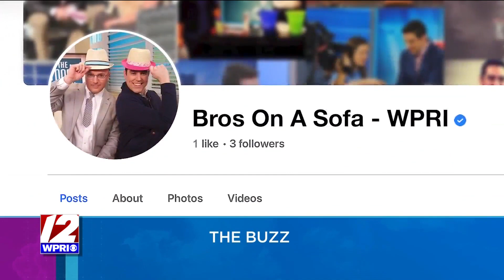The Rhode Show Rewind 2/10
Here's a look back at the fun week we had on The Rhode Show!